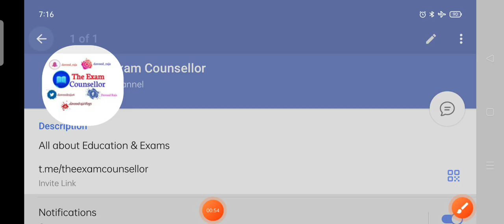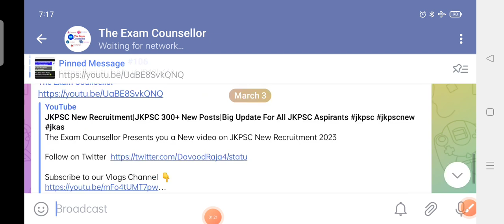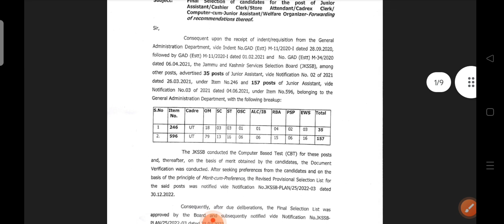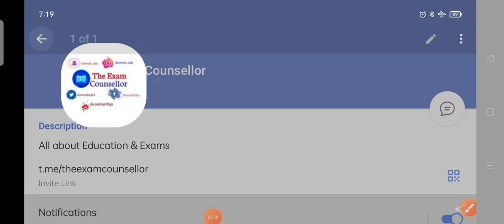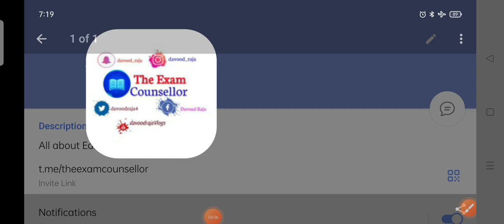JKSSB Fresh Update Today 😮|Good News For All Aspirants of JKssb|Finally the Wait of Over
The Exam Counsellor Presents you a New video on Jkssb New Big Update

jkastopperinterview
JKAs 2021 topper 2021
topper JKAs 2021
JKAs 2021 selection list
selection list 2021 JKAs
topper JKAs selection list